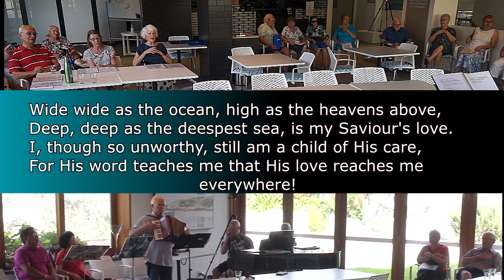Wide Wide As The Ocean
Seniors enjoy some gospel songs from the past at Rosemount Retirement community 29th Jan 2023